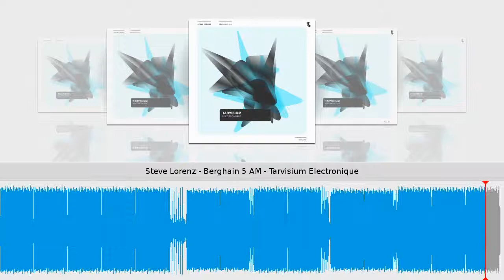Steve Lorenz - Berghain 5 AM - Tarvisium Electronique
Taken from Berghain 5 AM // Steve Lorenz
Tarvisium Electronique // Cat.-No.: TAEL004 // 96 kbps
Tracklist
1) Berghain 5 AM
2) Berghain 5 AM - Franky Effe remix
3) Berghain 5 AM - Syntax Error remix
4) Berghain 5 AM - Ricky Fobis & Lady Brian remix
5) Syria
6) Babylon